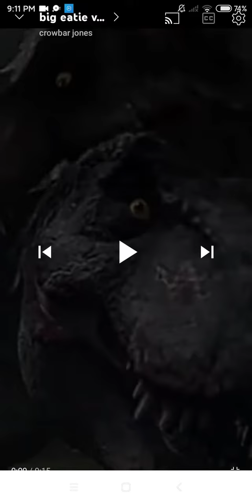my videos compilation #2